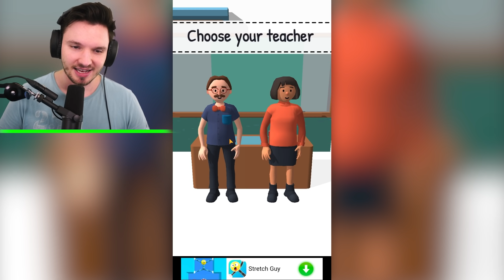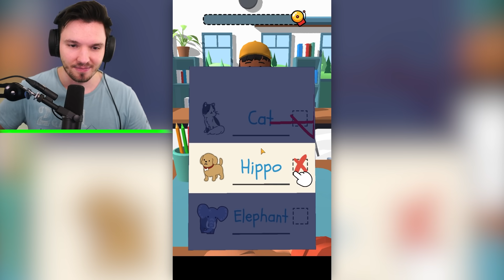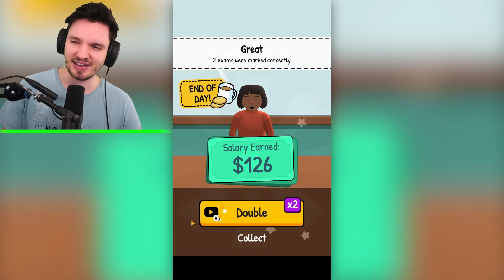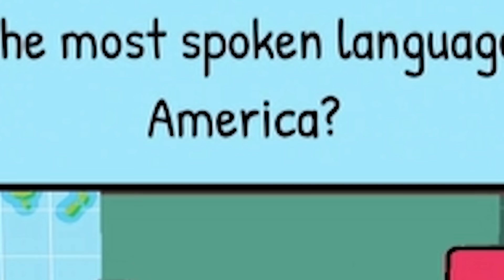ICH BESTRAFE MEINE SCHÜLER!